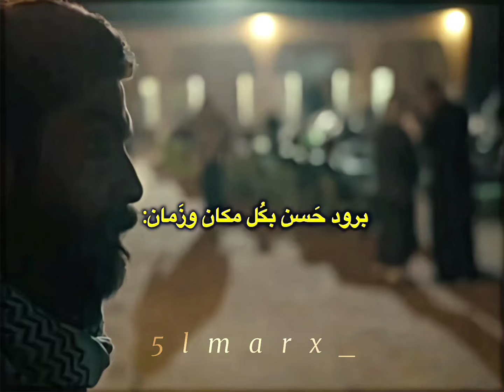مسلسل الجنه والنار |حَسن آل هاشم |احسّ شخصية ابو الهيل نفسها شخصية حسن 😔✨